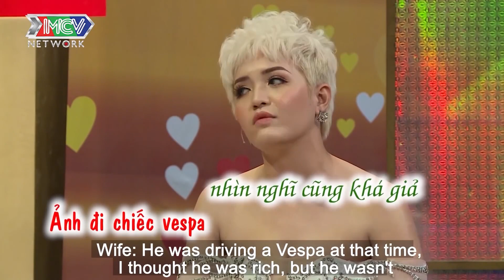XÚC ĐỘNG VỚI TÌNH CẢM MẸ VỢ DÀNH CHO CHÀNG RỂ GIA CẢNH KHÓ KHĂN CHO TIỀN MUA NHÀ CƯỚI VỢ |VCS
💡 CÚ PHÁP TÌM NHANH:
vo chong son tap 333, vcs tap 333, vcs 333, vo chong son 333